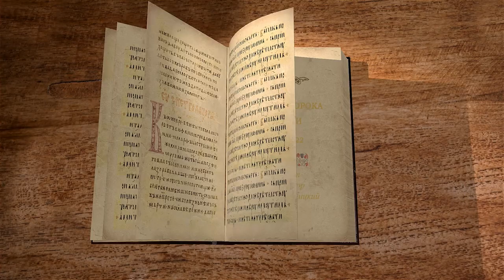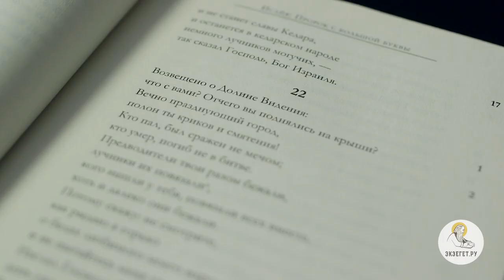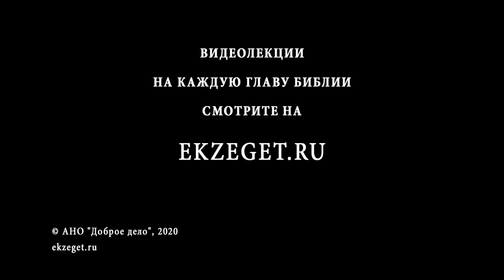Книга пророка Исайи. Глава 22. Андрей Десницкий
Окончены пророчества о врагах Иерусалима, но что скажет Господь о самом богоизбранном народе? Будет возвеличивать его или обличать, как и неприятелей? Прочитаем в сегодняшней 22 главе на сайте.